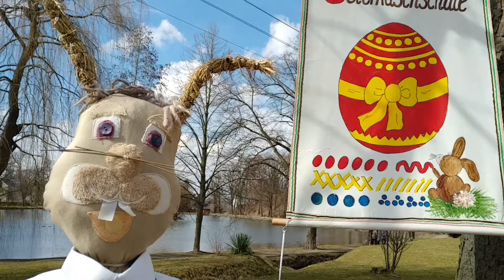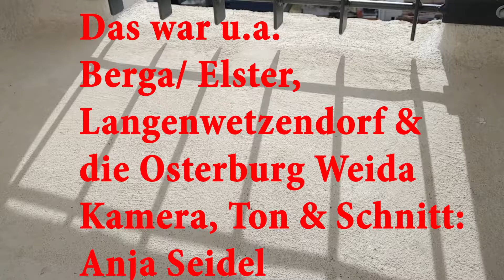Osterbrunnen 2018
Mein neuer Clip zeigt Osterbräuche und Osterbrunnen im thüringischen Vogtland. Die Osterburg in Weida und Berga/ Elster überraschen mit phantasievoll gestalteten Eiern, Hasen und anderen Tieren mit ihren Geräuschen, die zum Frühling in Sachsen und Thüringen gehören.